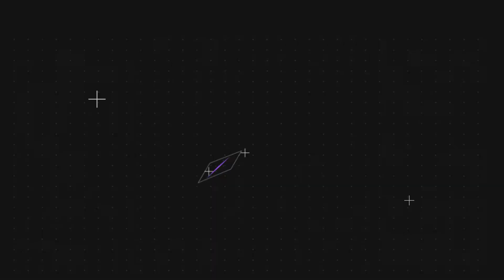LB FINANCE 2 Superb Auction Sales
70 Nos. Diesel & Petrol Motor Vehicles,
Three Wheelers & Motor Cycles
On Tuesday 25th October 2022
To Be Held At
Saninro Residencies
No.07, Ketagewatta Road, Ragama
Auction #1 : Commencing at 10.00 am
Auction #2 : Commencing at 2.00 Pm
Viewing
 22nd , 23rd &  24th October at
# 304, Pahala Karagahamuna, Ragama Road,
Kadawatha